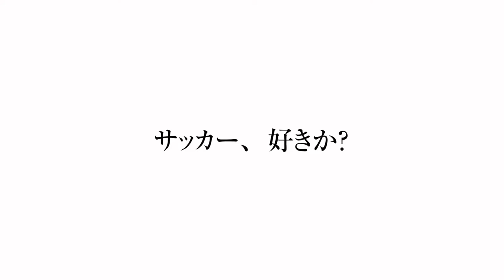Shoot! Goal to the Future - Official Trailer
Synopsis :
Atsushi Kamiya is a former captain at Kakegawa High School and the world-renowned "courageous captain" for a famous Italian soccer team. Hideto Tsuji is a student at the same school, who seems uninterested in the now-weakened soccer team. Their meeting is the start of a new legend...

Shoot! Goal to the Future,
Shoot! Goal to the Future anime,
Shoot! Goal to the Future trailer,
Shoot! Goal to the Future anime trailer,
Shoot! Goal to the Future release date,
Shoot! Goal to the Future anime release date,

Shoot! Goal to the Future pv,
Shoot! Goal to the Future trailer eng sub,
Shoot! Goal to the Future anime pv,
Shoot! Goal to the Future pv eng sub,
Shoot! Goal to the Future episode 1,
Shoot! Goal to the Future episode 1 eng sub,
Shoot! Goal to the Future episode 1-12 eng sub,
Shoot! Goal to the Future opening,
Shoot! Goal to the Future ending,
Shoot! Goal to the Future op,
Shoot! Goal to the Future ed,
Shoot! Goal to the Future anime opening,
Shoot! Goal to the Future anime ending,

OUTRO : AMANOJAKU